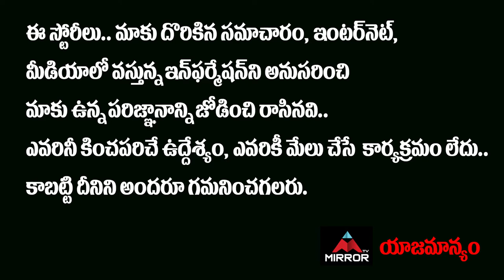ఈటల కోసం రంగంలోకి ఢిల్లీ సీనియర్ నేత ...| Etela Rajender Latest News | BJP | KCR | Mirror Politics